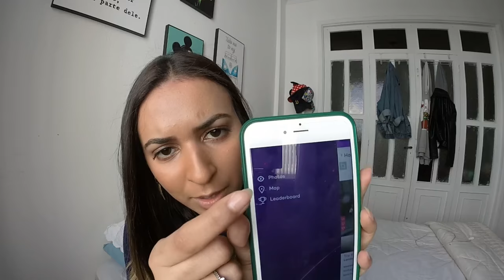O QUE PASSEI COM FAMOSOS EM L.A | Momo Lá Fora | MOMIS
e no vídeo de hoje eu te conto o que não fazer quando conhecer algum famoso.

OS FAMOSOS:

1:42 - Daniel Sharman, Max Carver e Kendrick Sampson (Flea Market)
3:51 - Akon (Veggie Grill)
4:53 – Chace Crawford (GOAL Bar)
5:32 – Hugo Gloss
6:23 – Chloë Grace Moretz e Dave Franco. (Eu sei que o nome dela é Chloë, meu povo! Eu já assisti The 5th Wave pelo menos três vezes e If I Stay já perdi a conta. Calma, viu! Foi Só um devaneio Momozítico).
7:11 – Hilary Duff

ONDE BAIXAR O APP STARSIGHTINGS!

segue a nossa editora, também!

aquele cheiro!
Momis